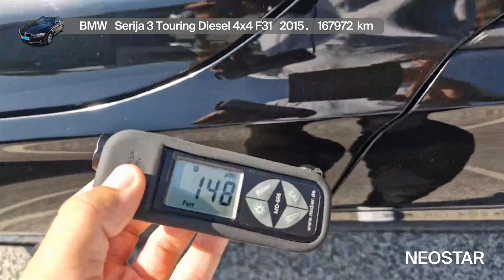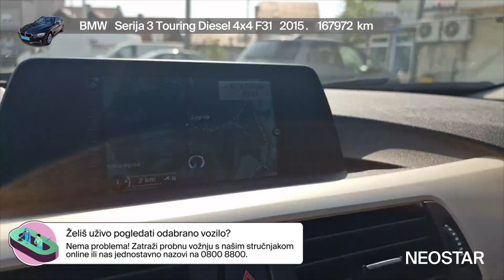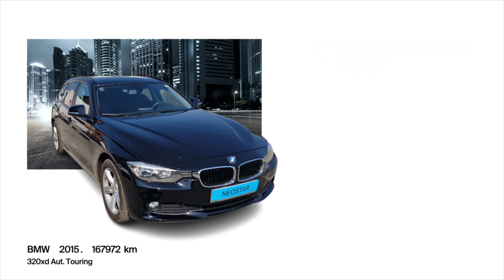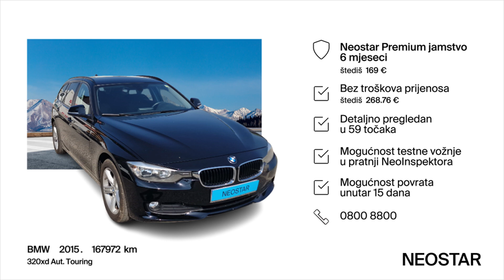Udobnost, elegancija, performanse - BMW - Serija 3 Touring Diesel 4x4 F31 - 52311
Zanima te ovaj autombil? Pronađi ga na